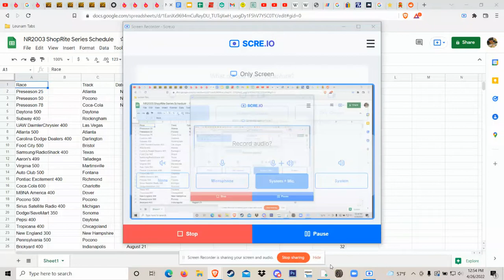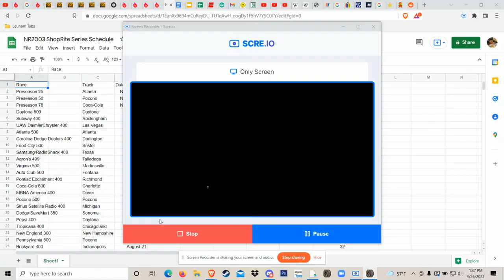NR2003 ShopRite Series: Coca-Cola 600 | TOP 10! | 2003 Season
hey guys wassup im back for race #12 and we got two new guys signed up so les geo!